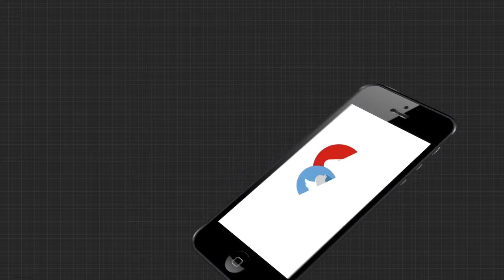ପଦାରେ ପଡିଲା ସରକାରଙ୍କ କୋଭିଡ ପରିଚାଳନାର ସତ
ବିରୋଧୀଙ୍କ ପରେ ସରକାରଙ୍କ ପୋଲ୍ ଖୋଲିଲେ ଖୋଦ୍ ଶାସକ ଦଳ ନେତା । ସରକାର କୋଭିଡ ପରିଚଳନାରେ ବ୍ୟାପକ ତ୍ରୁଟି ପ୍ରସଙ୍ଗକୁ ସତ୍ୟବାଦୀ ବିଧାୟକ ସ୍ୱୀକାର କରିବା ସହ ଆଣିଛନ୍ତି ଅନେକ ଅଭିଯୋଗ । ସ୍ୱାସ୍ଥ୍ୟ ବ୍ୟବସ୍ଥାର ଭିତିରି ରହସ୍ୟକୁ ଖୋଲି ଦେଇଛନ୍ତି ଉମା ସାମନ୍ତରାୟ । ରାଜ୍ୟରେ ଯେତିକି କୋଭିଡ ହସ୍ପିଟାଲ ରହିଛି ତାହା ପର୍ଯ୍ୟାପ୍ତ ନୁହେଁ ବୋଲି କହିଛନ୍ତି ଉମା .